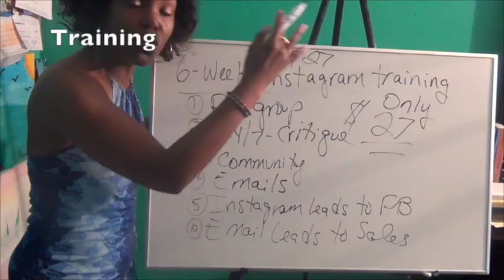3 Tips Of Success For The Striving Home Business Entrepreneur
Are you A Striving Home Business Entrepreneur but not getting the results you are looking for? Do you need guidance, tools, strategies and mentorship to push you closer to success?